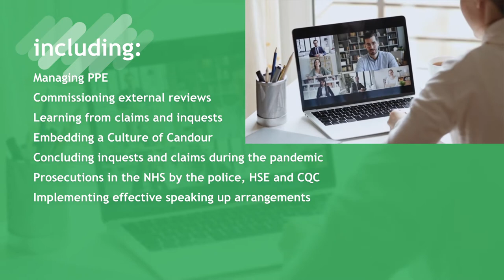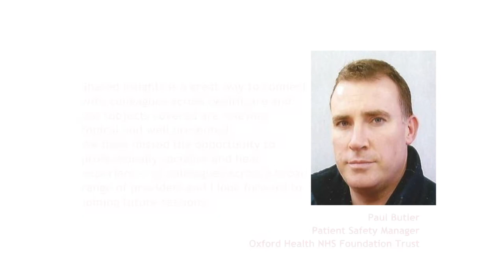Browne Jacobson Shared Insights